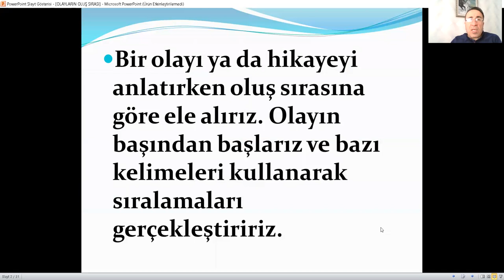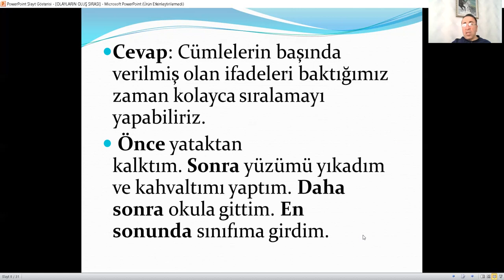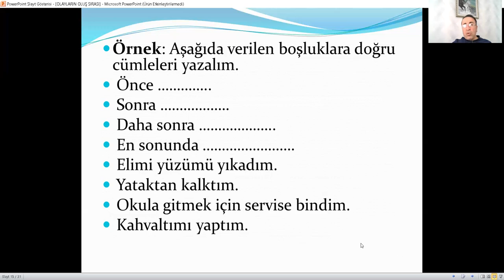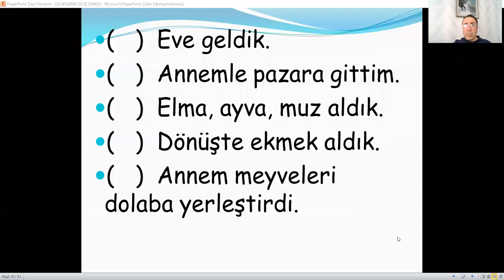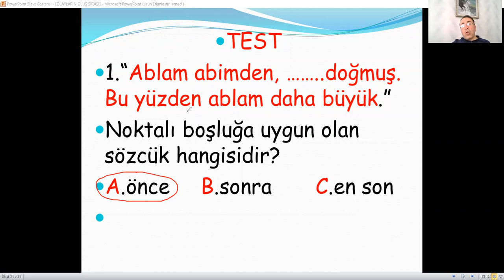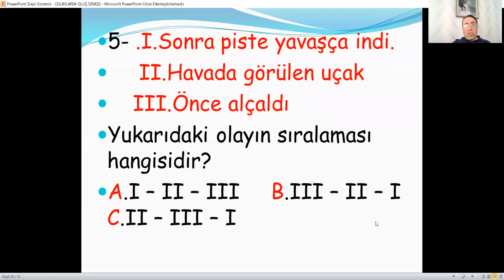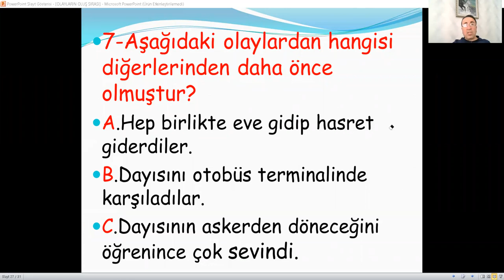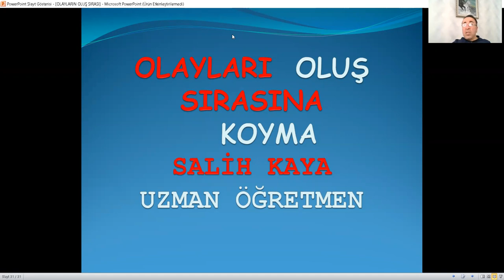2.SINIF TÜRKÇE OLAYLARIN OLUŞ SIRASI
TÜRKÇE OLAYLARIN OLUŞ SIRASI
Sevgili Öğrenciler